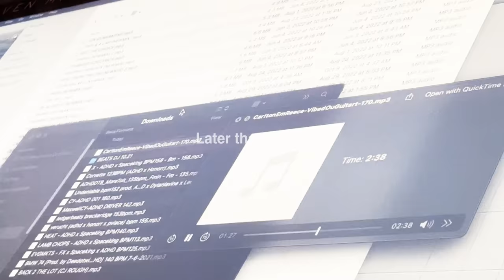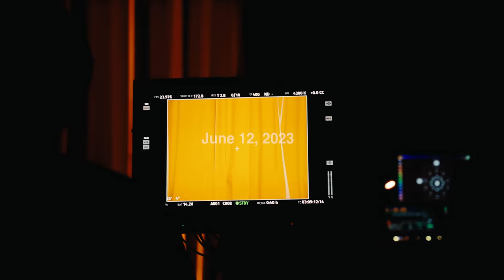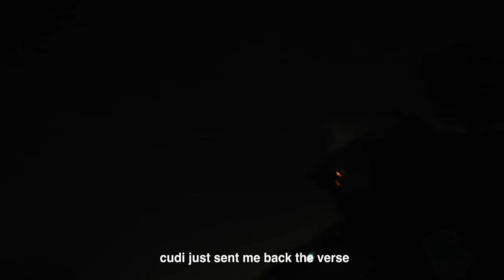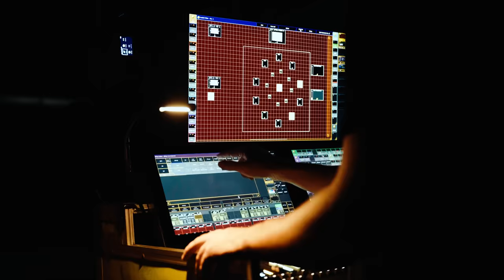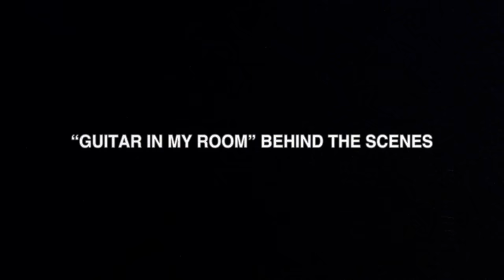Behind The Scenes of Lil Durk & Kid Cudi's "Guitar In My Room" Music Video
Behind the Scenes of Lil Durk & Kid Cudi's "Guitar In My Room" Music Video with Lyrical Lemonade.

Shot by: Noah Keckler, Sam McGrath & Cole Bennett
Edited by: Noah Keckler
Additional Footage: Cody Fusina
3D Animation: Reduciano